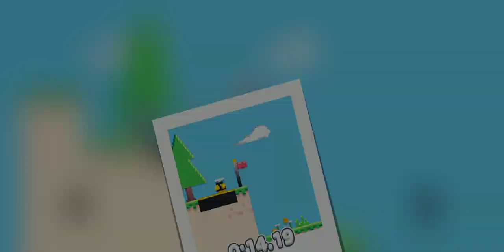Fancade - HeliCade A By Artast (Daily Challenge)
Experience the thrill of daily arcade challenges on Fancade, journey with me into the artistic realm where Pokémon characters are reimagined through various art forms, share captivating stories and movie recaps, and even create fictional sequels.